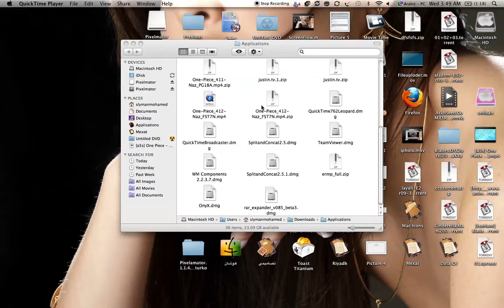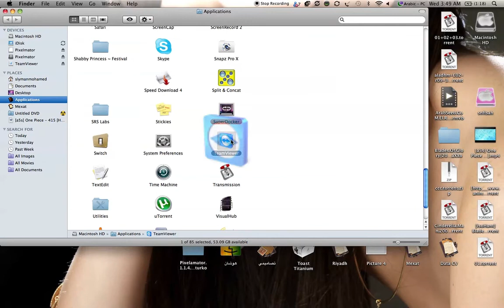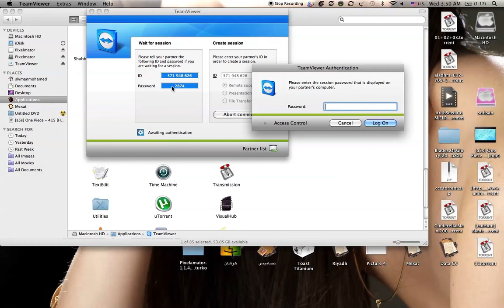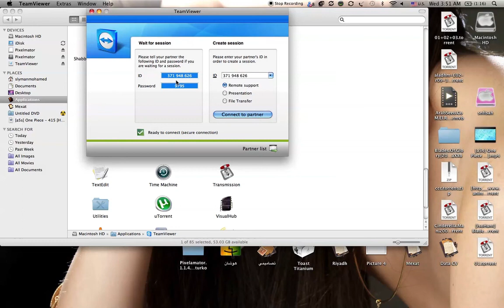مشاركه الشاشه في اجهزه الماكنتوش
طريقه الاتصال بجهاز خارج النطاق المحلي